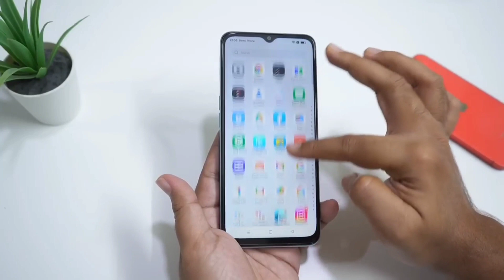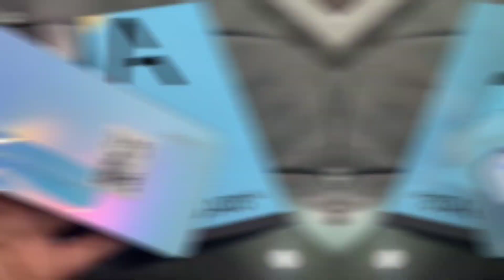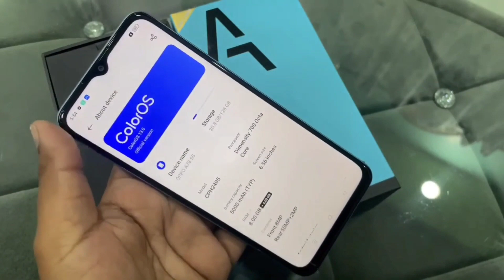Oppo A78 Unboxing এর আসল সত্য | Oppo A78 bangla review | oppo A58 5g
Oppo A78 Unboxing এর আসল সত্য | Oppo A78 bangla review

ভয়ংকর সুন্দর ফোন - Oppo A78 5G Review
oppo a78
oppo
oppo a78 review
oppo a78 5g tamil
oppo a78 5g gaming test
a78 5g unboxing
oppo a78 5g display
oppo a78 camera test
oppo a78 malayalam unboxing
oppo a78 5g specs
oppo a78 5g camera quality
oppo a78 5g battery
oppo a78 price
oppo a78 5g pubg test
oppo a78 5g gaming
oppo a78 5g hands on
oppo a78 5g technical guruji
oppo a78 5g telegu
oppo a78 5g price in pakistan
oppo a78 gaming test
oppo a78 5g price in bangladesh

সাথে থাকবেন ।

About : YTM Bangla Tech is a YouTube Channel, where you will find technological videos in Bengali, New Video is Posted Everyday :)
Legal Notes: